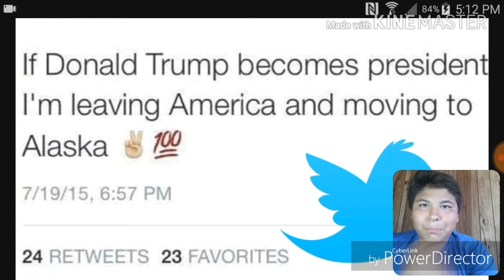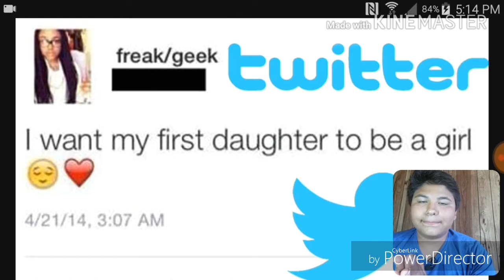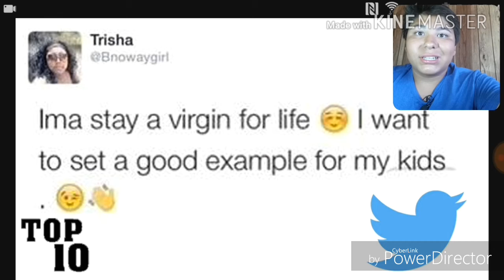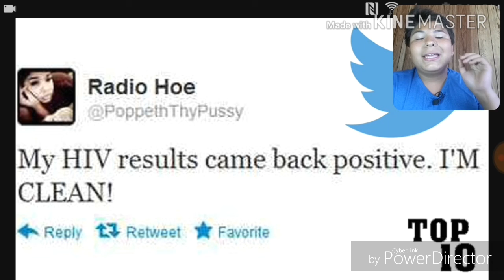You will not belive these Twitter tweets.........